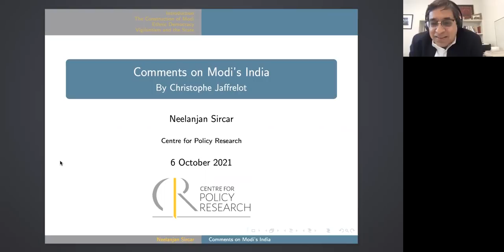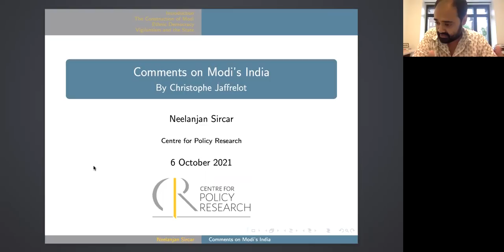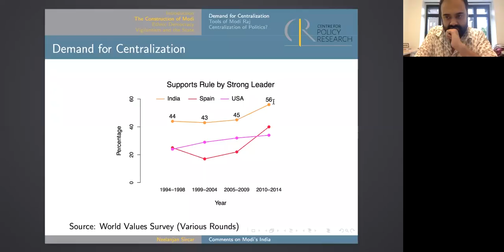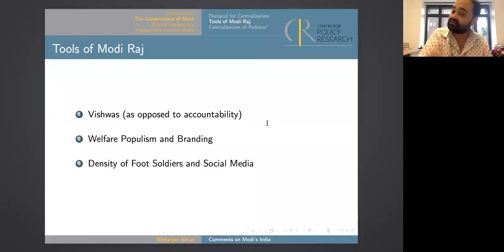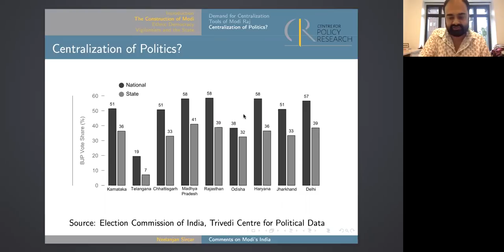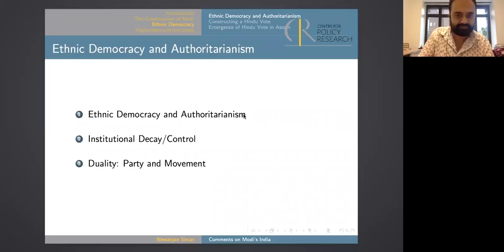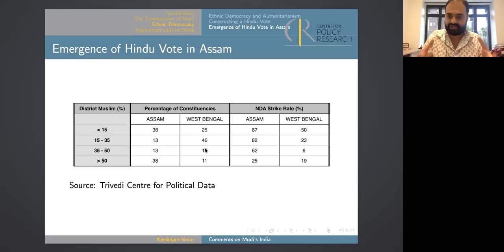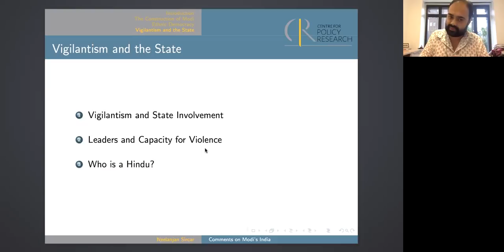Modi's India: Hindu Nationalism and the Rise of Ethnic Democracy — A Book Adda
Commentators: Neelanjan Sircar, Centre for Policy Research Patrick Heller, Brown University

About the book: A riveting account of how a popularly elected leader has steered the world's largest democracy toward authoritarianism and intolerance.

Over the past two decades, thanks to Narendra Modi, Hindu nationalism has been coupled with a form of national-populism that has ensured its success at the polls, first in Gujarat and then in India at large. Modi managed to seduce a substantial number of citizens by promising them development and polarizing the electorate along ethno-religious lines. Both facets of this national-populism found expression in a highly personalized political style as Modi related directly to the voters through all kinds of channels of communication in order to saturate the public space.

Drawing on original interviews conducted across India, Christophe Jaffrelot shows how Modi's government has moved India toward a new form of democracy, an ethnic democracy that equates the majoritarian community with the nation and relegates Muslims and Christians to second-class citizens who are harassed by vigilante groups. He discusses how the promotion of Hindu nationalism has resulted in attacks against secularists, intellectuals, universities, and NGOs. Jaffrelot explains how the political system of India has acquired authoritarian features for other reasons, too. Eager to govern not only in New Delhi, but also in the states, the government has centralized power at the expense of federalism and undermined institutions that were part of the checks and balances, including India's Supreme Court.

Modi's India is a sobering account of how a once-vibrant democracy can go wrong when a government backed by popular consent suppresses dissent while growing increasingly intolerant of ethnic and religious minorities.

Christophe Jaffrelot is a senior research fellow at the Center for International Studies and Research (CERI) at Sciences Po in Paris. His core research focuses on theories of nationalism and democracy, mobilization of the lower castes and Dalits (ex-untouchables) in India, the Hindu nationalist movement, and ethnic conflicts in Pakistan.He teaches at Sciences Po and part-time in the United States (Columbia, Princeton, John Hopkins, and Yale). He is also professor of Indian politics and sociology at the King’s India Institute and King’s College, London.

Previously, Jaffrelot served as director (2000–2008) and deputy director (1997–2000) of CERI. He is also former editor in chief (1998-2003) and director (2003–2008) of the quarterly journal Critique Internationale. Jaffrelot joined the National Center for Scientific Research (CNRS) in 1991 and was awarded the CNRS bronze medal in 1993. He became a CNRS senior research fellow of second class in 2002 and senior research fellow of first class in 2008. He was awarded the 2014 Ramnath Goenka Award for Excellence in Journalism in commentary/interpretive writing.

Jaffrelot is the author of six books including, Religion, Caste and Politics in India (Columbia University Press, 2011), and has edited seventeen volumes, including Pakistan: Nationalism Without a Nation? (Manohar and Zed Books, 2002).